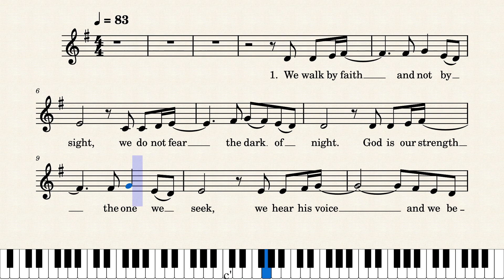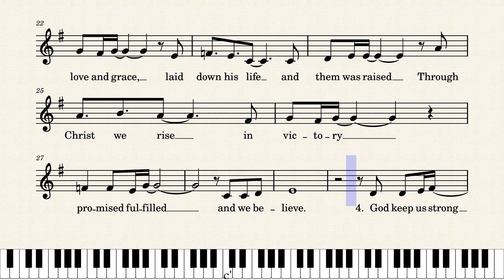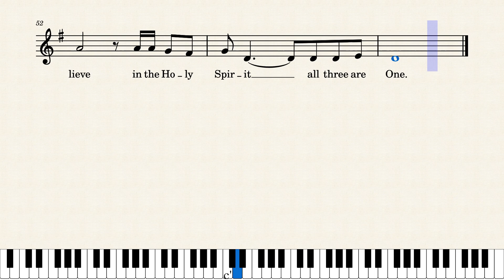We Believe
Practice track